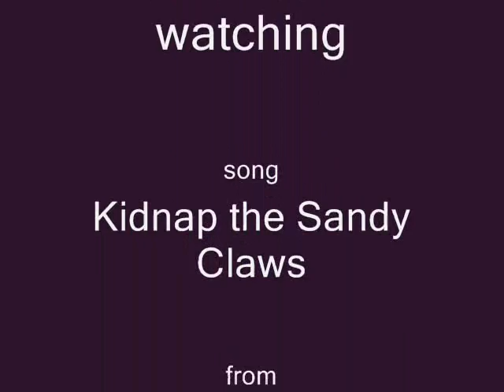Kidnap Kino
Lets see how bad the people that dislike kino would do if they had the chance.
Sorry Kino